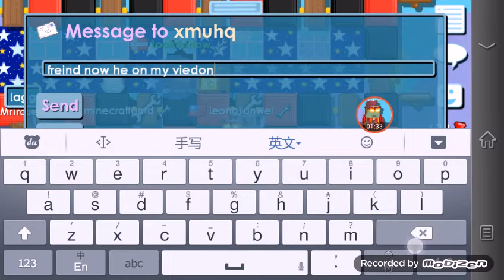Growtopia (friend drop game scamm)